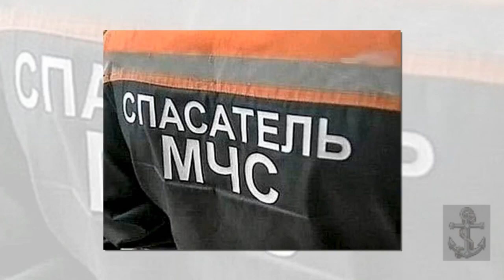"Экспедиция"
Песня Олега Митяева "Экспедиция"
 в исполнении Юрия Гальцева.
Альбом "Митяевские песни"
Автор видеоролика Александр Стрелков.